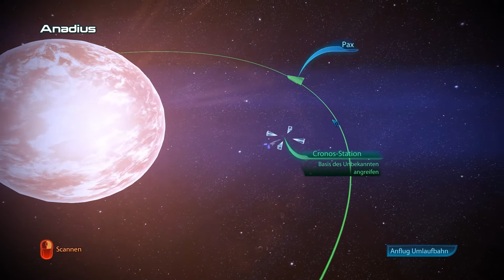Let's Play Mass Effect 3 #088 [Deutsch,HD] - Im biotischen Himmel der Lüste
♦♦ ADRENALIN, ACTION UND WELTRAUM ♦♦